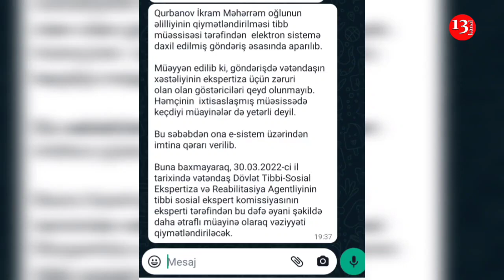"Pensiyamı kəsiblər, VƏZİYYƏTİM DƏ BAX BELƏDİR, bir ildir gözləyirəm"-Əlilin ETİRAZI